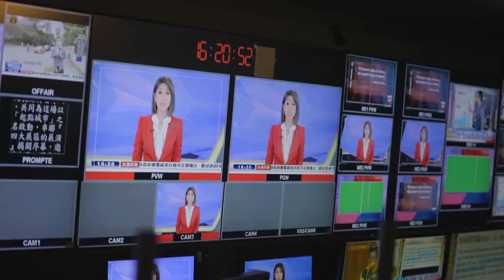控鎮瀾宮金媽祖銅實心「不純」 雕刻師：沒常識｜品觀點ｘ東森新聞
大甲 鎮瀾宮 的鎮廟之寶「黃金媽祖」，遭人檢舉不純。這讓當年的雕刻師怒了，澄清是銅胎實心，再用276公斤重的黃金組裝上去，不可能偷工減料，懷疑選舉到了，是有心人操弄。